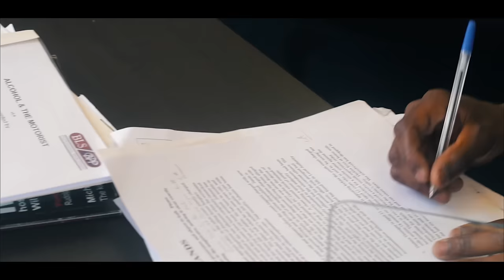Zimbo ft Yatez - Movers and Shakers (Music Video)